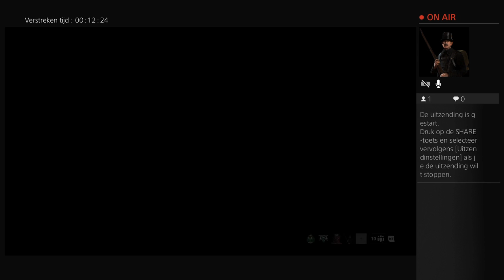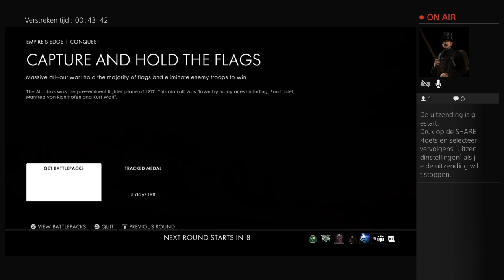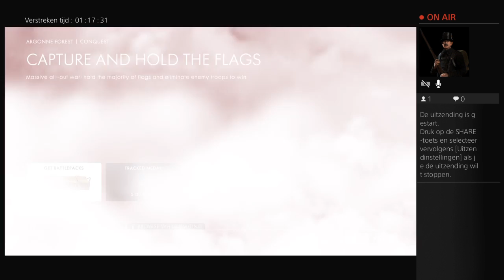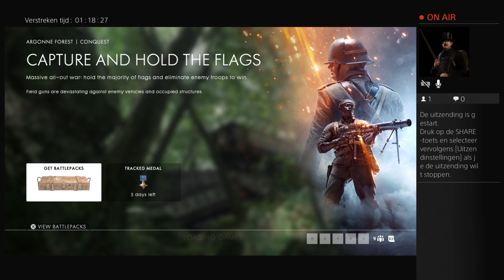Battelfield 1 random play !With the buddy´s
live stream and  ps4 games uplouds !! Belgium Gamer !!